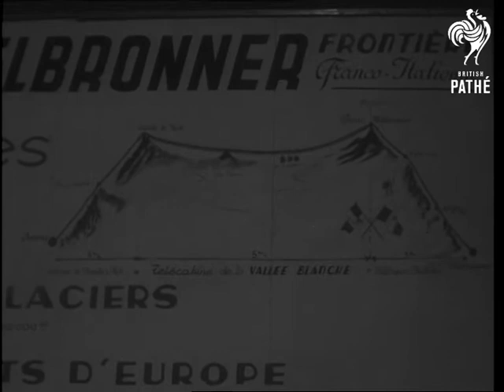Cable Car Drama In Alps (1961)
Vallee Blanche, Chamonix, France

MS Rescue workers climbing into cockpit of helicopter. MS Helicopter preparing to take off. Air to ground shots over disaster area where a cable car has crashed, people on ground waving. Various shots of side of mountain as helicopter ferries the survivors to the lower slopes. Various shots of survivors and mountain guides. LS Helicopter takes off, pan of helicopter flying through valley in mountain. LS Survivors getting into helicopter. Pan down from mountain peak to wreckage of cable car, on snow slopes. Various shots as helicopter bring back the survivors to the valley. MS Three rescue workers talking together.  CU Map of Vallee Blanche and cable car line. LS Pan of cable car going down mountain side. Various shots of the cable car stranded in middle of mountain. Panning shot down side of mountain.

 FILM ID:2992.2